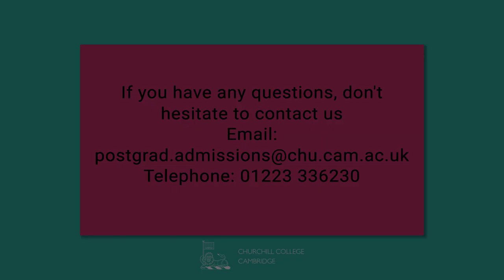Living in one of the main staircases at Churchill College Cambridge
Meet post-grad student Theo who lives in Staircase 49, one of the College's main residential courts just two minutes walking distance from the Porters' Lodge.

Most of the staircase rooms house our undergraduates and single Fellows but up to 28 rooms are available for postgraduates, with shared bathrooms and snack kitchens, arranged on staircases of students of between 6 and 15 rooms.